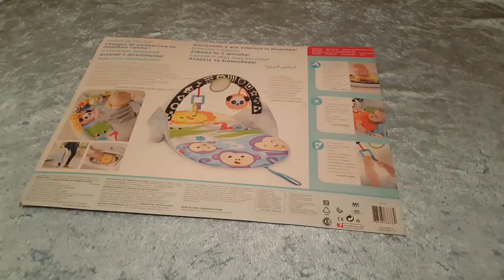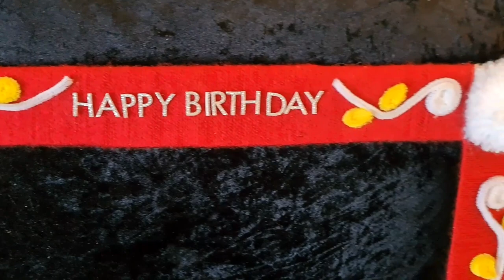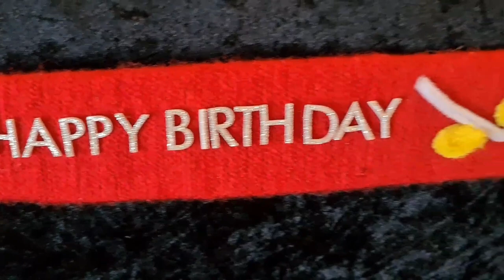Easy woolen birthday picture frame/Birth day decoration idea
bithday decoratoin idea|picture frame|how to make|Easy woolen birthday picture frame
it’s a very easy way to make a birthday picture frame.hope you all enjoy

your queries 👇👇👇👇
Birthday
how to make birthday picture
birthday decorations
picture frame with yarn
Easy woolen birthday picture frame/birth day decoration ideas
Easy woolen birthday picture fame
Birthday decoration idea
diy crafts
diy woolen crafts
Woolen Crafts
beautiful woolen crafts
Shantaaz Vlog &Crafts
birthday decoration ideas at home
Easy woolen birthday idea
Easy woolen birthday decorations